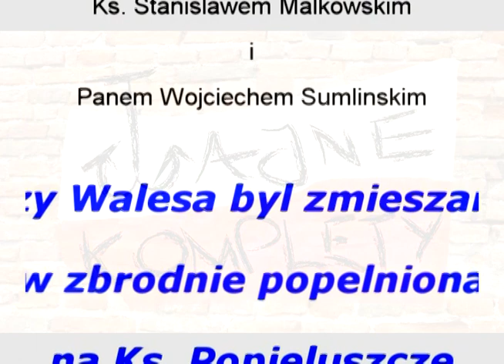Pan Wojciech Sumlinski - Czy Walęsa by zmieszany w zbrodnie na Ks. Popieluszce